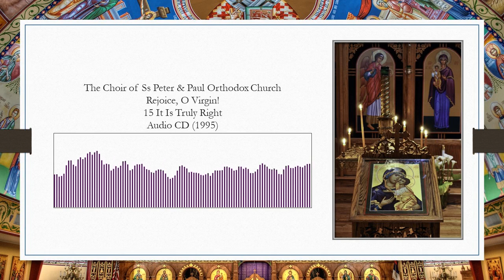Rejoice, O Virgin 15 "It Is Truly Right"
Rejoice, O Virgin
The Choir of Ss Peter and Paul Orthodox Church
Ben Lomond, CA
Audio CD (1995)